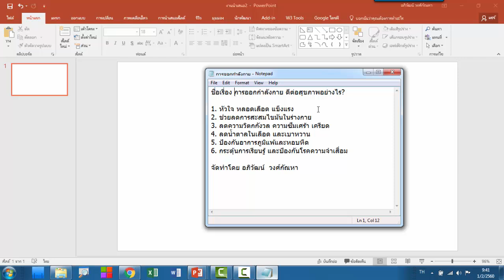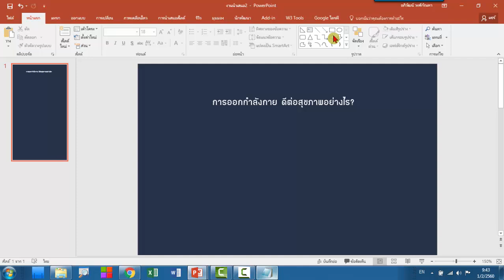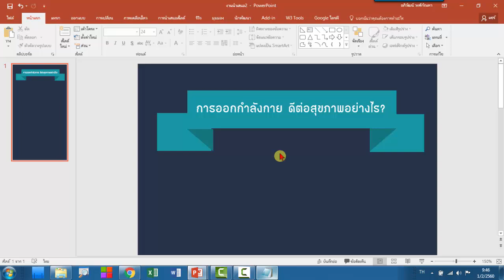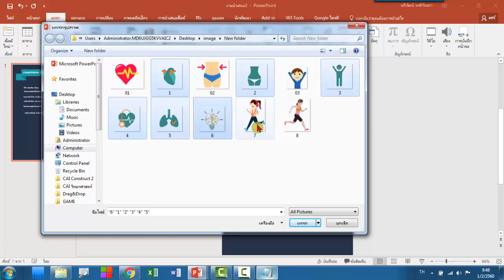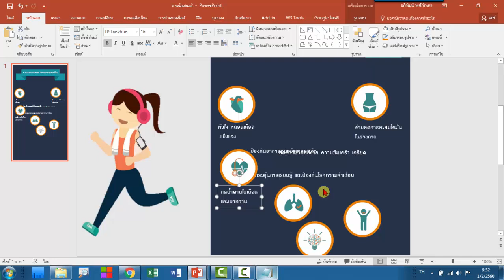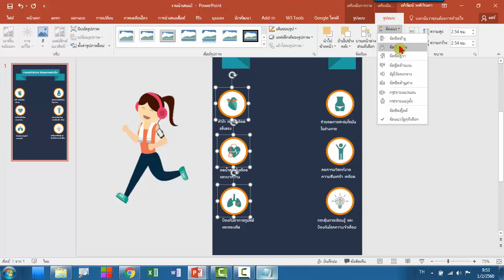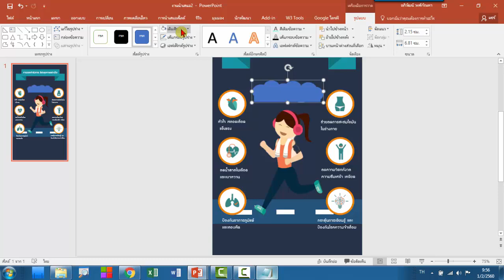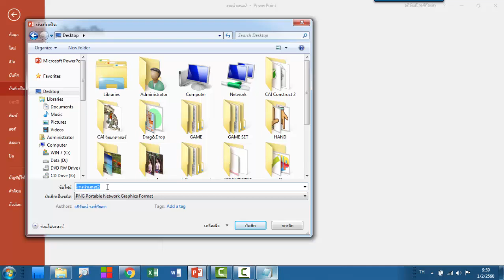การทำ Infographic ด้วยโปรแกรม PowerPoint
ในการทำ Infographic มีหลายโปรแกรมที่ใช้สร้าง แต่ในโปรแกรม PowerPoint เราก็สามารถนำมาออกแบบและสร้างงาน Infographic ได้เช่นเดียวกัน